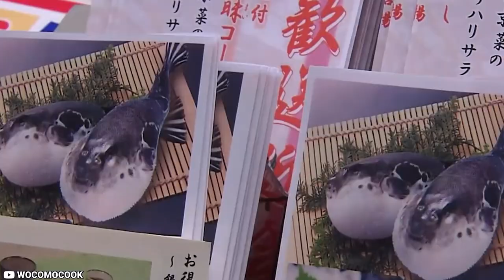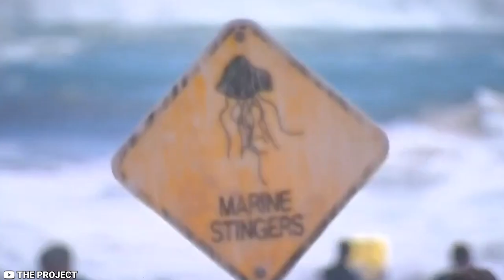This Is Why Touching A Dead Camel Is So Dangerous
There are several wonderful animals throughout the world that people have made fast friends with, because humans are very social creatures. We enjoy bonding with other people, as well as cute little creatures that we think would be great pets. There are some creatures in this world, however, that would be hard to keep considering how dangerous they are. Many people try, of course, but it can be very dangerous. From the blue-ringed octopus to the deathstalker scorpion, you wouldn’t believe how dangerous some of the creatures on this planet are, and the kind of pain that they can cause. Make sure to stick around until the end; you wouldn’t want to miss the world’s deadliest caterpillar! Here are 15 animals that will put you in a coffin if you go poking at them.